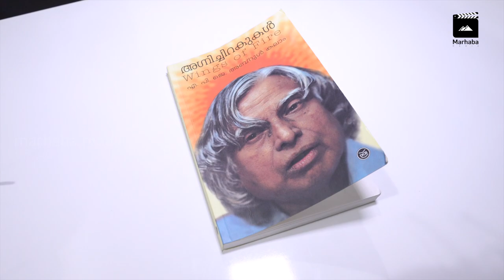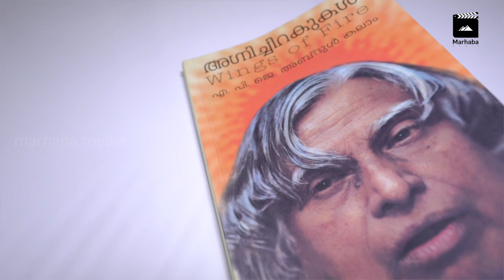Pusthaka Thalukal (Wings of fire) | Marhaba Media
Marhaba Media
Mai Tower, 15th Floor, Office no.1512,
Al Nahda 1, Dubai